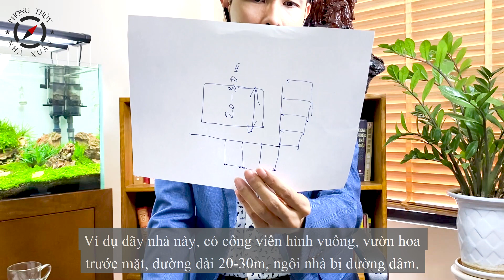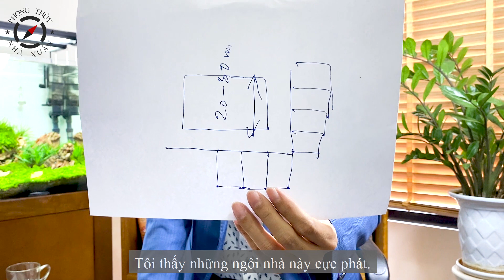Nhà bị đường đâm có nên mua? | Phong thuỷ Phạm Cương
Nhà bị đường đâm có nên mua?

Tới 99% người đi mua , chọn nhà đều e ngại những căn nhà bị đường đâm vào, vì nhiều quan điểm cho rằng nhà ở vị trí đó không tốt cho gia chủ.
Vậy thực tế khi gặp Nhà bị đường đâm có nên mua?
Ở Video số này, chúng ta sẽ được thầy Phạm Cương lý giải những nội dung sau về thế nhà bị đường đâm:
- Lý giải thế nhà bị đường đâm trong phong thuỷ
- Những trường hợp nào nhà bị đường đâm được cho là xấu trong phong thuỷ?
- Những trường hợp nào nhà bị đường đâm được cho là cách cục tốt trong phong thuỷ?

Đừng bỏ lỡ video " Nhà bị đường đâm có nên mua" bởi những nội dung trong đây sẽ rất hữu ích khi bạn đi tìm, chọn mua nhà.  Hoặc nếu gặp phải căn nhà bị đường đâm, bạn sẽ không bị lo lắng hay hoang mang bởi đã có thêm những kiến thức bổ ích liên quan đến nội dung này.
Video được trích từ Livestream FB của thầy Phạm Cương ngày 10/10/2020
Địa chỉ giao dịch: Toà T18, KĐT Times city, 458 Minh Khai, Hoàng Mai, Hà Nội.
Cảm ơn các bạn đã theo dõi và ủng hộ Phong thuỷ Phạm Cương